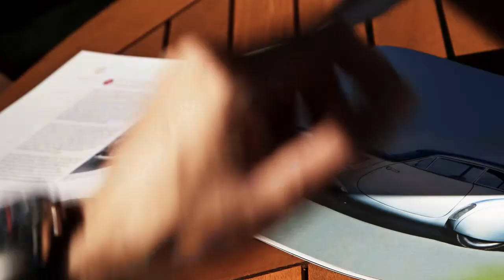Bentley at Windsor Castle Concours of Elegance